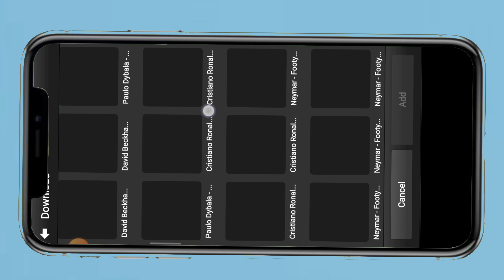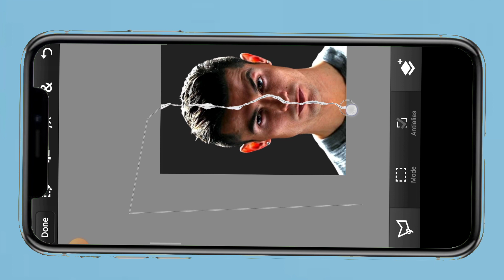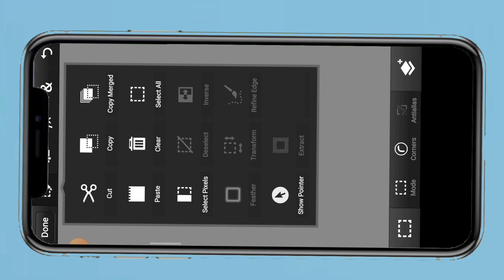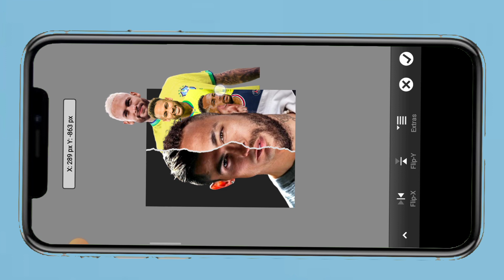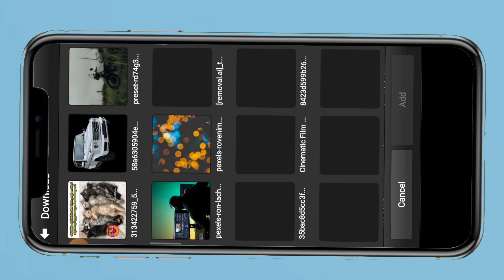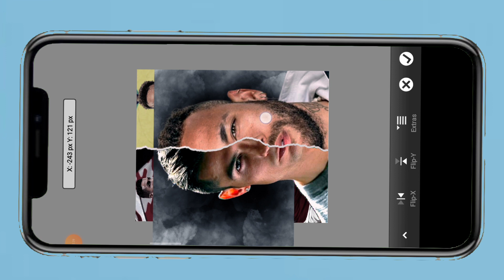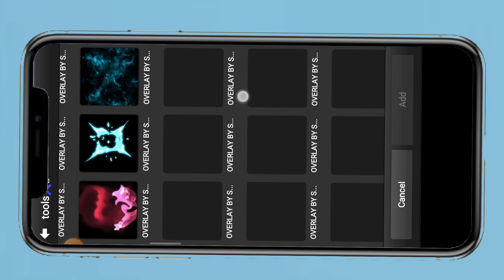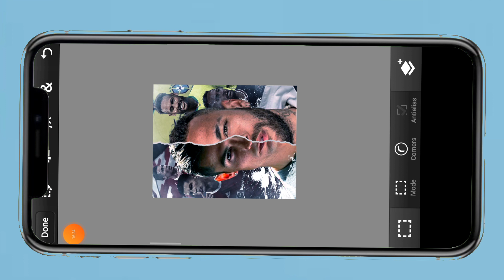Step By Step Poster Design Tutorial | PSCC Tutorial | NKL EDITS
[Hai GUYS.

DEVICE     : POCO X3
RAM          : 6GB
STORAGE : 128GB

alightmotion
alightmotion Tutorial
alightmotion edit
Mp4 transition alightmotion
alightmotion ae inspired transition edits